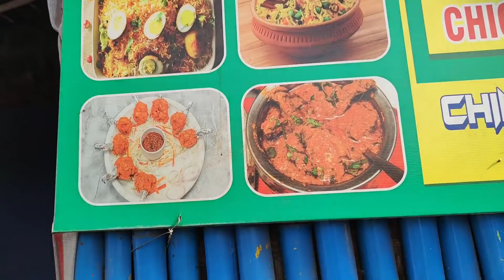EL CHILE MAS PICANTE DE INDIA? 🌶️ COMPRANDO MASALA LOCAL EN GOA